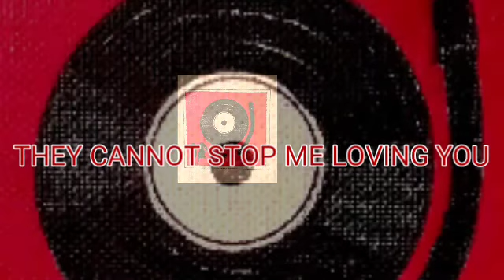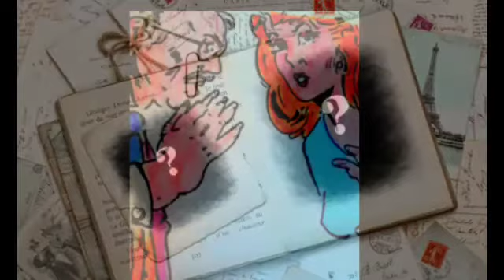Rick Iacovelli/They Cannot Stop Me Loving You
Rick Iacovelli Music & Art Merseybeat# Mod